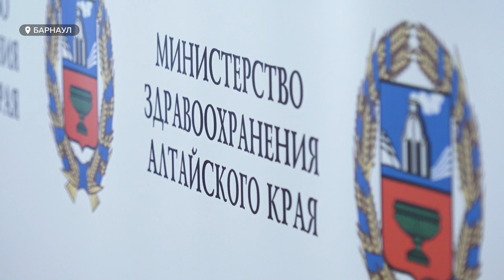"В ожидании гриппа". Эпидемиологи рекомендуют жителям Алтайского края прививаться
Только за прошлую неделю в крае зарегистрировали почти 17 тысяч заболевших ОРВИ. Грипп в регион еще не пришел, но здравоохранение к этому готовится. И рекомендует жителям прививаться, запасов вакцин достаточно.